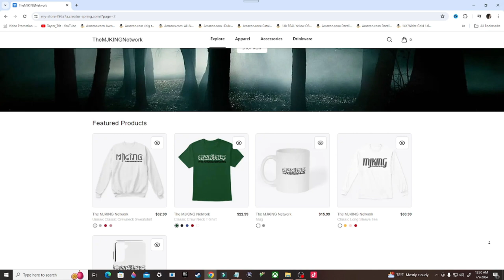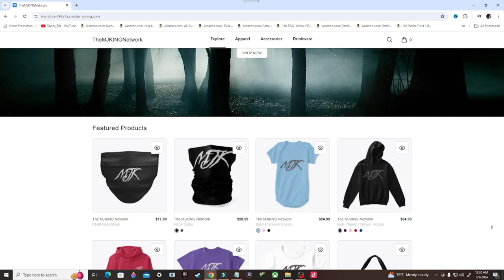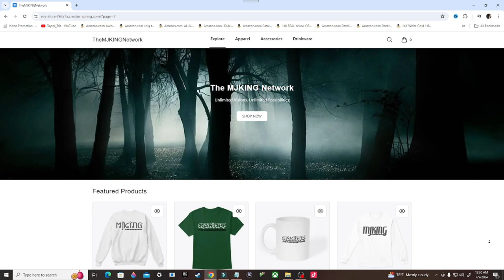World War Z Gameplay Walkthrough, Part 1: THE ARMY STRONGHOLD (PC)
World War Z is a third-person shooter video game developed and published by Saber Interactive. It was released for Microsoft Windows, PlayStation 4 and Xbox One on 16 April 2019, and a Nintendo Switch version was released on 2 November 2021. It was also released for Google Stadia on 5 April 2022. Ports for PlayStation 5 and Xbox Series X/S released on 24 January 2023. Loosely based on the 2006 novel of the same name and set in the same universe as the 2013 film adaptation, the game follows groups of four survivors of a zombie apocalypse in the cities of New York, Jerusalem, Moscow, Tokyo, Marseille, Rome, Kamchatka and Phoenix.

Stay Updated!